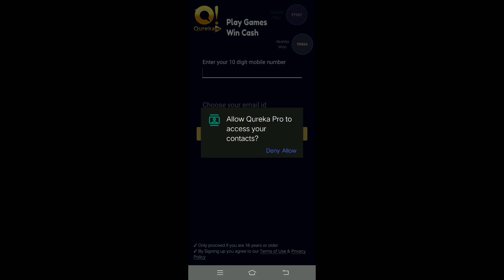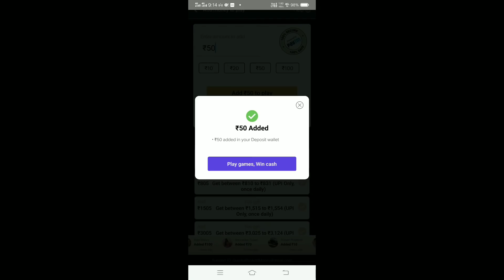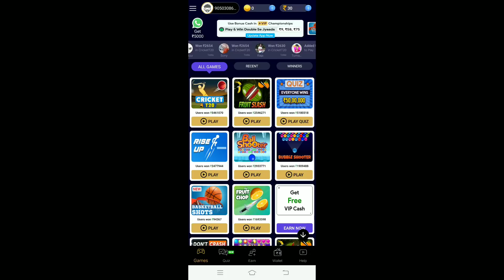[No Recoil Sensitivity Setting] PUBG Mobile Lite Best Sensitivity Setting AKM With 6X Non Gyro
B60B29BF

Name👉 Bharat Sharma

Device👉 Vivo V17Pro

Mic👉 BoyaM1

Editing Softwere 👉 Kinemaster

pubg mobile Lite Play store update release date flare gun gameplay
9dss Army pubg mobile Lite
9dsarmy pubg lite